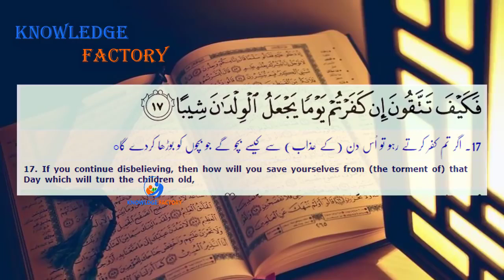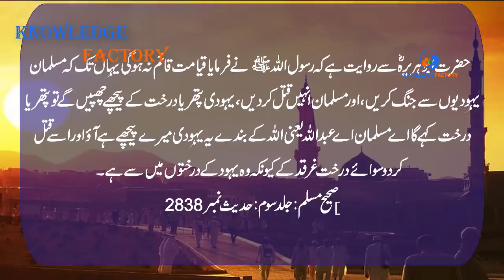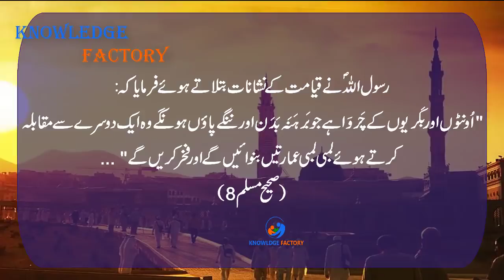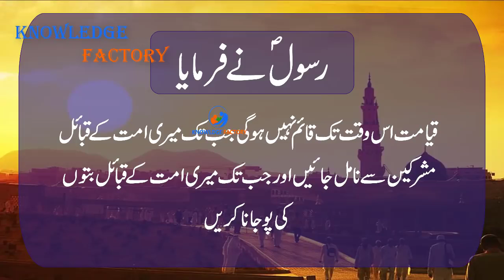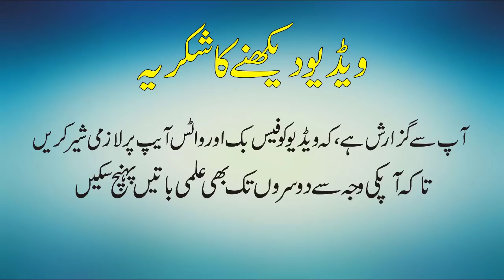Qayamat ki Nishaniyan Jo Aaj Puri Hogai Some Signs of Qayamat Came True In 2018 Urdu Hindi